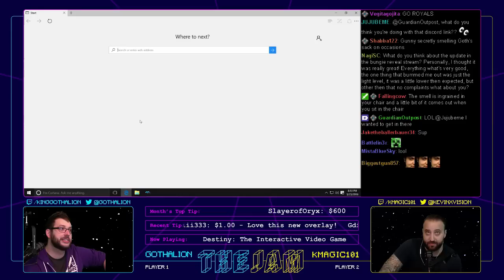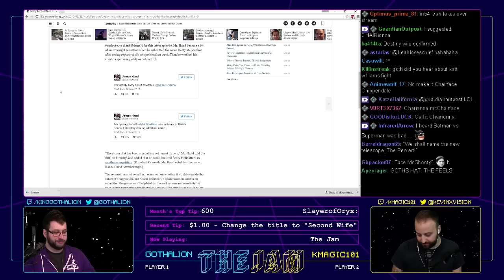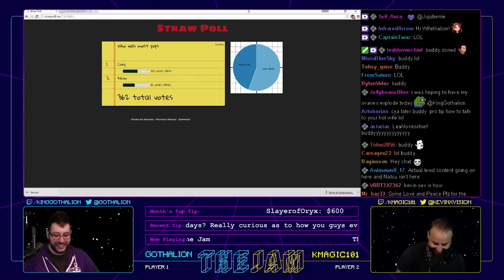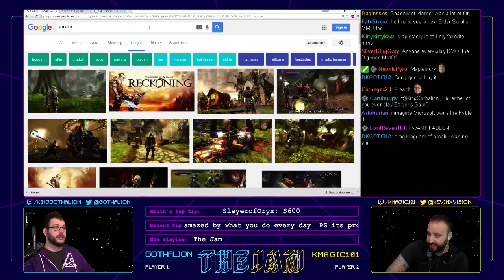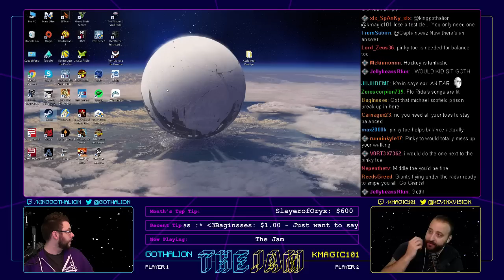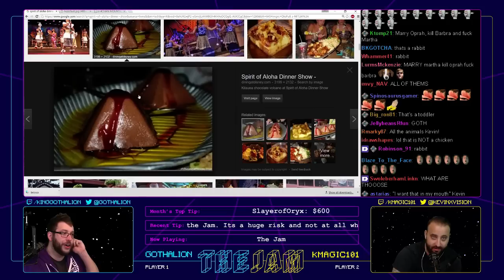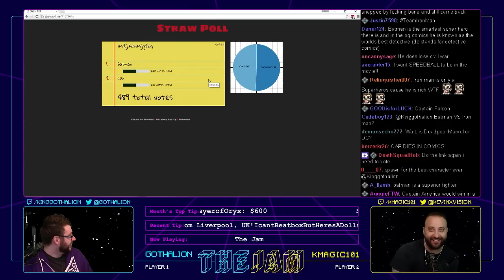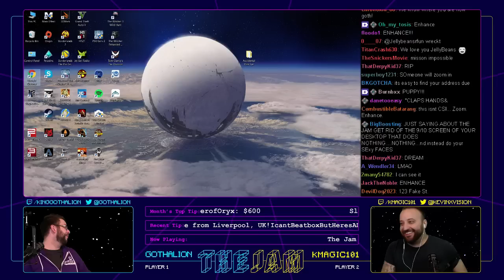TheJam E2: Thats Not The Right Keyboard